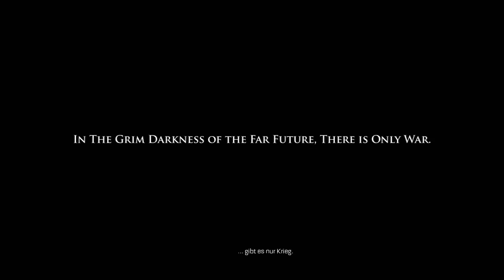Let's Play Warhammer 40k Space Marine #1 - Ork-Schnetzelei im Gameplay-Check von GameStar (german)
Gameplay-Check zu Warhammer 40.000: Space Marine: In der ersten Folge von Let's Play Warhammer 40k: Space Marine schnetzeln sich Fritz und Martin als Ultramarine durch Unmengen von Orks.